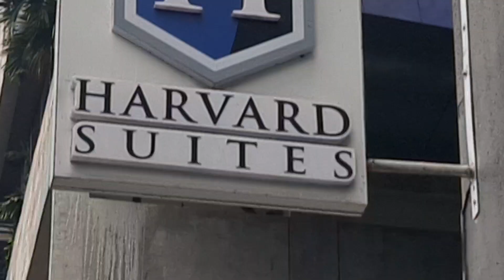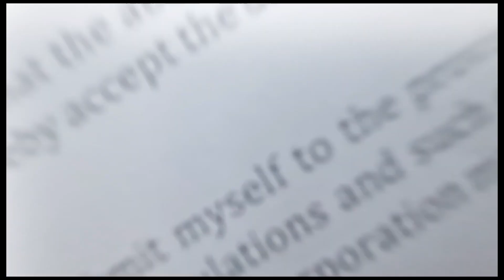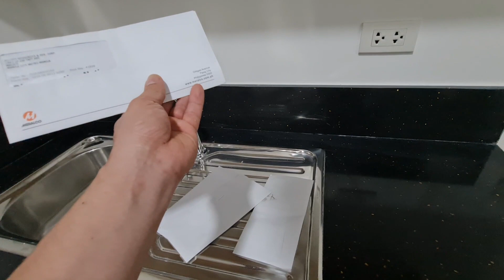For Rent Condo Unit in Metro Manila | Condo Tour | Jay Near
Harvard Suite Condominium New Release | Condo Tour | Jay Near

For Rent Condo Unit in Metro Manila.